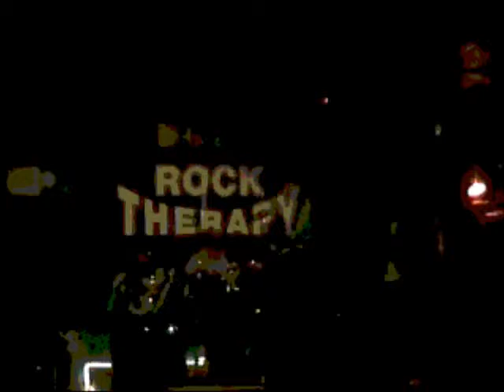ROCK THERAPY covers "Free Bird" by Lynyrd Skynyrd